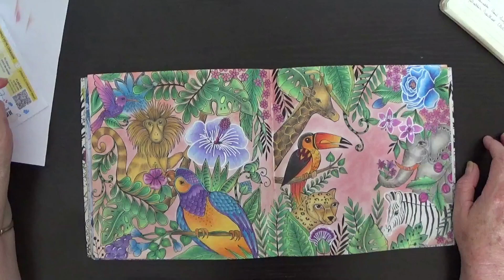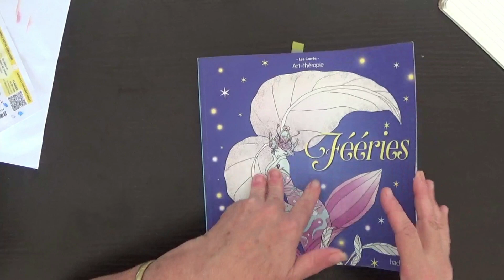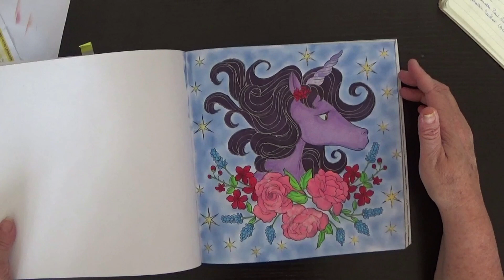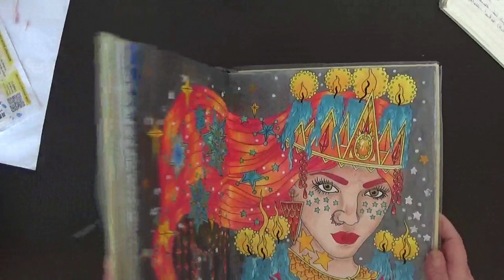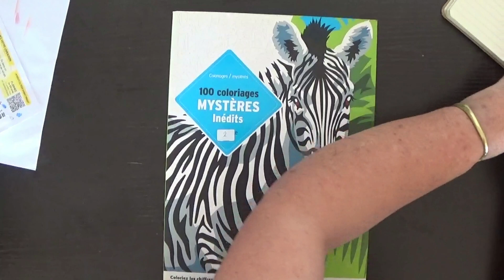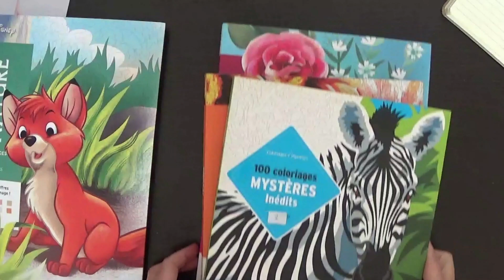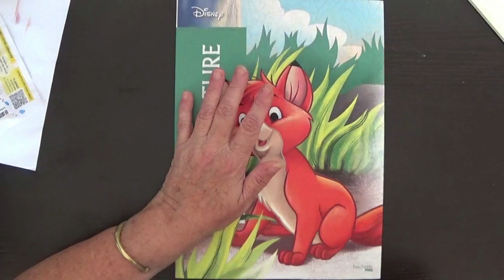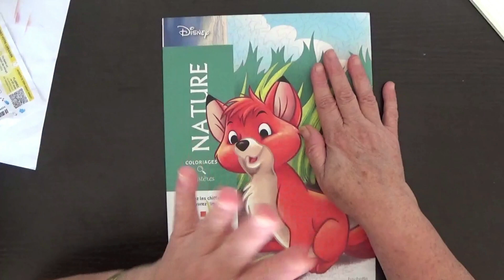Coloriages terminés de juillet 2023 de Nono et de ses amies